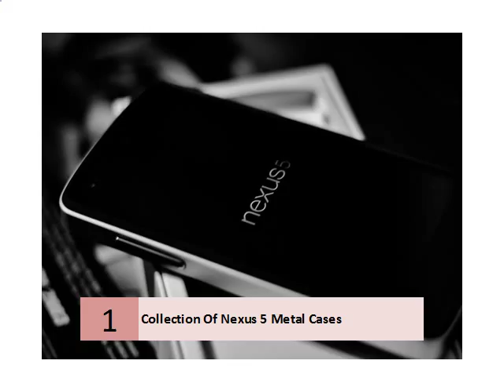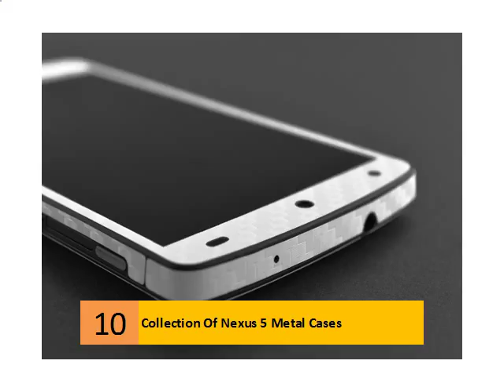Collection Of Nexus 5 Metal Cases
Images for Nexus 5 Metal CasesReport images

More images for Nexus 5 Metal Cases
Casefanatic Kommandant Nexus 5 Ultra Thin Metal ...
Phone cases for LG Nexus 5 cover covers All Black,All Gold,Gray,Red Frame + Black Back,Red Frame + Silver Back,All Silver,Silver Frame + Black back.
Spigen Nexus 5 Case Neo Hybrid | Spigen
The Nexus 5 Neo Hybrid Series™ Case not only protects the Nexus 5 efficiently, but also ... I wish the red outer casing was metal instead of plastic though.
News for Nexus 5 Metal Cases

iJailbreak.com
iPhone 6 case vs. iPhone 5S, Nexus 5 and Galaxy Note 3 ...
Inrumor ‎- 1 day ago
After leaked photos of the iPhone 6, a video that compares the case of the ... to the latest rumors, Catcher may produce the metal cases for the next iPhone. ... The Nexus 5 appears to correspond with a few millimeters to the ...
More news for Nexus 5 Metal Cases
Nexus 5 - Casefanatic Kommandant Metal Case Review ...
► 4:04► 4:04
Feb 24, 2014 - Uploaded by C4ETech
This is my review of the Kommandant Aluminium Metal Case from Casefanatic for the Nexus 5. The ...
Kommandant Aluminum Nexus 5 Case Review - YouTube
► 6:23► 6:23
Kommandant Nexus 5 Aluminum Bumper Case ← Nexus 5 ...
Feb 5, 2014 - Casefanatic has finally released their Kommandant Aluminum Bumper Case for the Nexus 5 in a variety of color combinations with wireless ...
Nexus5 - Reddit
Jan 29, 2014 - All Posts must be related to the Nexus 5; Spam is not permitted; Don't be ... an Ultra Thin Metal Aluminium Case for the Nexus 5, it looks great.
Feb 24, 2014 - A video review of the Kommandant Metal Case from Casefanatic for the Nexus 5. A premium looking all-metal case... how does it fare with daily ...
Amazon.com: Spigen Neo Hybrid Case for Nexus 5 - Retail ...
... Accessories Cases, Holsters & Clips Cases‎
Spigen Neo Hybrid Case for Nexus 5 - Retail Packaging - Metal Slate. Sorry, this item is not available in; Image not available; To view this video download Flash ...
The Best Nexus 5 Cases That Put Google's Official Cases ...
Oct 31, 2013 - Available in Champagne Gold, Satin Silver and Metal Slate color options. The $10 Ultra Hybrid case by Spigen for the Nexus 5 is one of the ...
10 of the Best Nexus 5 Cases to Protect Your Bargain of the ...
Nov 15, 2013 - [Buy the Google Nexus 5 Bumper Case for £29.99, Release Date TBD] A metal case would be nice I'm sure, but far pricier I would estimate.